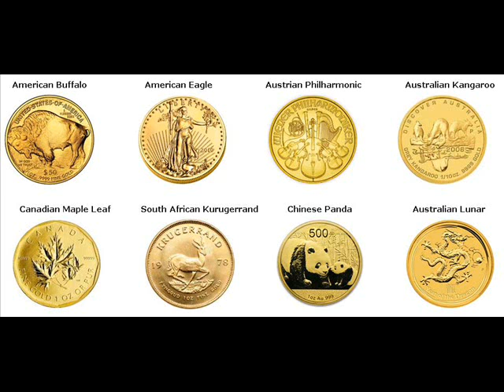Gold Coins For Sale Pune India